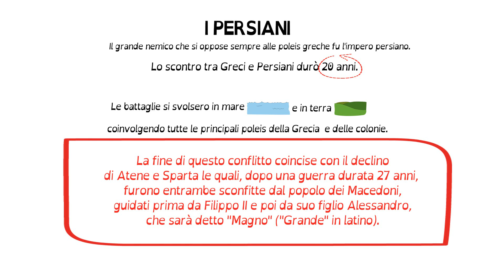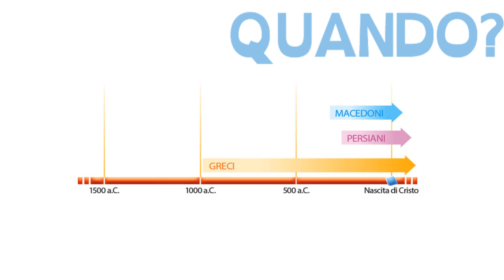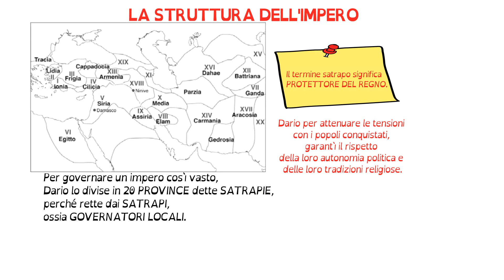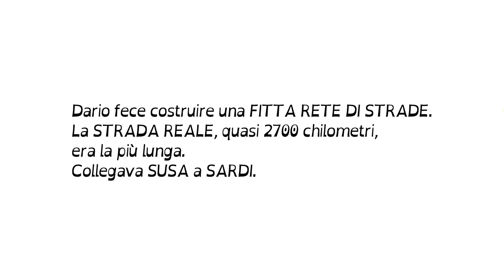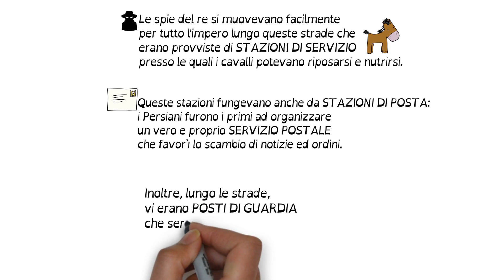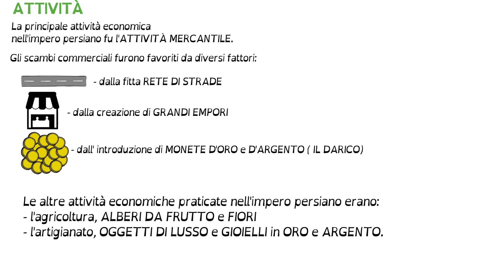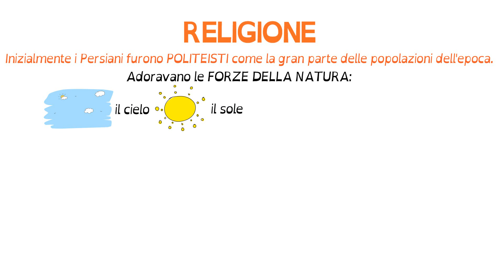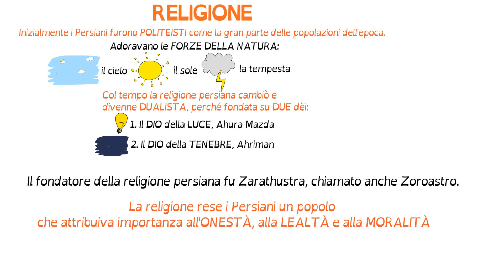I PERSIANI: video didattico muto